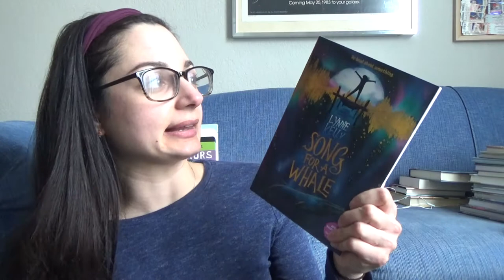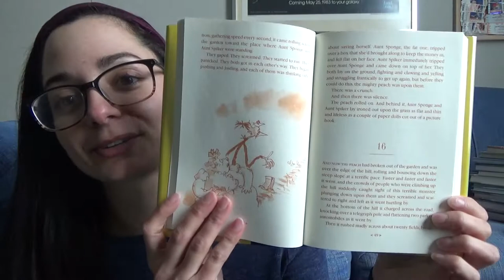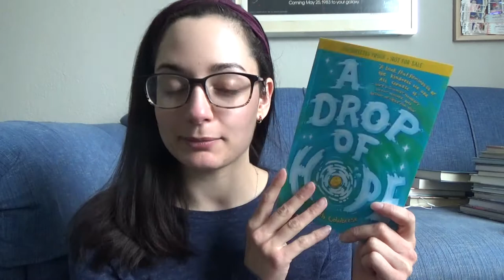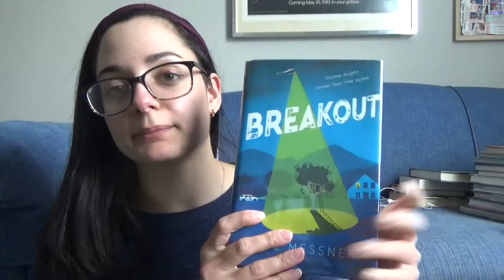Middle Grade March TBR | 2019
YAY!

BOOKS mentioned:
1. Red Scarf Girl by Ji-Li Jiang
2. Song for a Whale by Lynne Kelly
3. James and the Giant Peach by Roald Dahl
4. Love That Dog by Sharon Creech
5. A Drop of Hope by Keith Calabrese
6. Breakout by Kate Messner